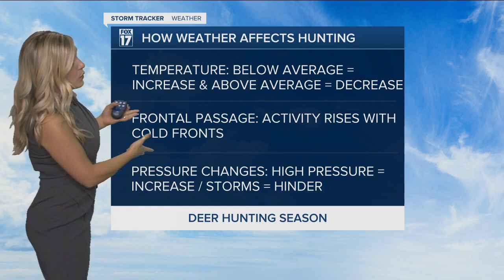Weather impacts on hunting